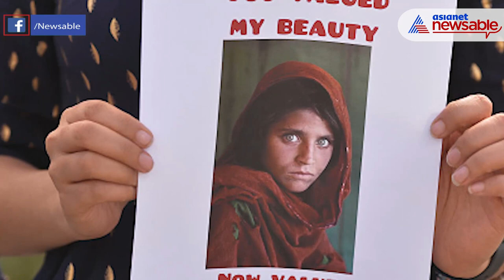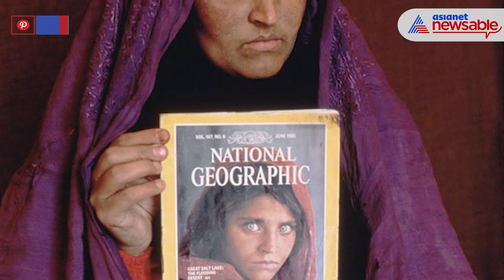Green-eyed 'Afghan Girl', Sharbat Gula, from iconic 1985 Nat Geo cover given refuge in Italy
Italy has given safe haven to Sharbat Gula, the green-eyed “Afghan Girl” whose 1985 photo in National Geographic became a symbol of her country’s wars, Prime Minister Mario Draghi’s office said on Thursday.

The government intervened after Gula asked for help to leave Afghanistan following the Taliban takeover of the country in August, a statement said, adding that her arrival was part of a broader programme to evacuate and integrate Afghan citizens.

US photographer Steve McCurry took the picture of Gula when she was a youngster, living in a refugee camp on the Pakistan-Afghan border.

Her startling green eyes, peering out from a headscarf with a mixture of ferocity and pain, made her know internationally but her identity was only discovered in 2002 when McCurry returned to the region and tracked her down.

An FBI analyst, forensic sculptor and the inventor of iris recognition all verified her identity, National Geographic said at the time.

In 2016, Pakistan arrested Gula for forging a national identity card in an effort to live in the country. The then Afghan president, Ashraf Ghani, welcomed her back and promised to give her an apartment to ensure she “lives with dignity and security in her homeland”.

Since seizing power, Taliban leaders have said they would respect women’s rights in accordance with sharia, or Islamic law. But under Taliban rule from 1996 to 2001, women could not work and girls were banned from school. Women had to cover their faces and be accompanied by a male relative when they left home.